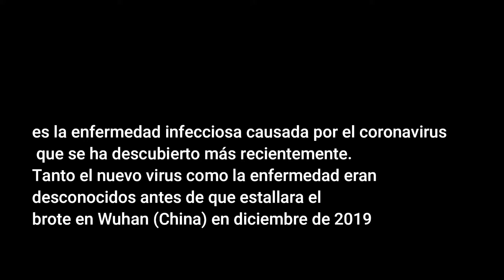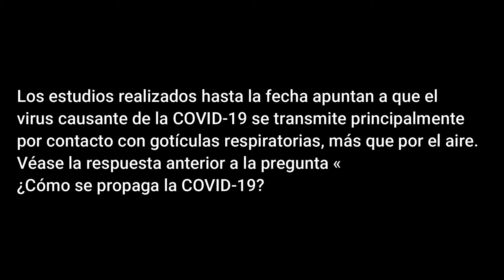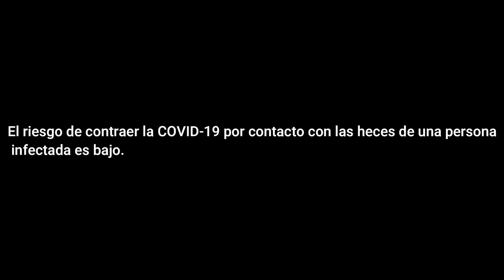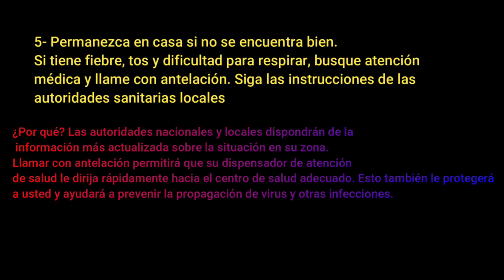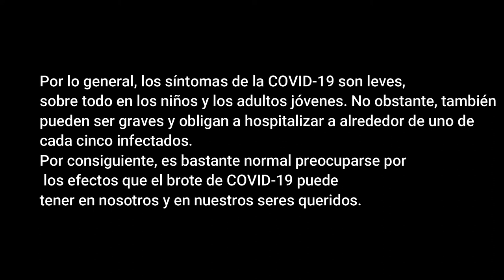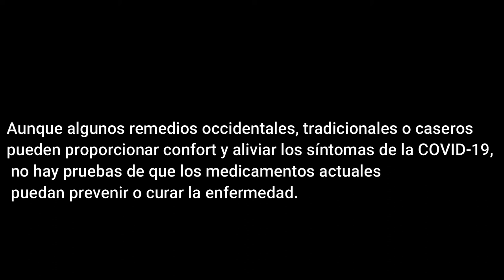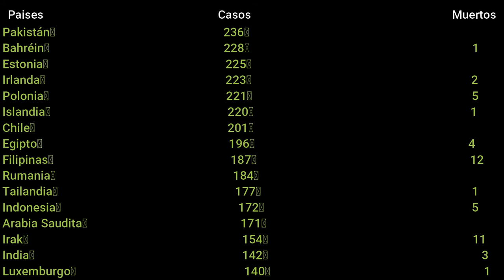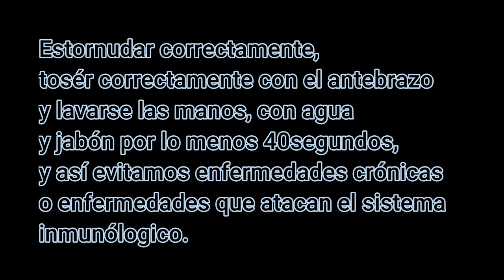Información OFICIAL DEL CORONAVIRUS / Keilor Navarro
Gente como están hoy les muestro el video informativo oficial sobre el asunto del coronavirus, que se está haciendo viral en el mundo y en las redes sociales solo con eso pasan  hablando, y para no alarmar más el bendito pánico, decidí hacer este video para quitarles el miedo que los tiene alarmados, pero sin bajar la guardia tampoco, cabe recalcar que este video fue con ayuda de unos productores y gente meramente capacitada que colaboró en este video voluntariamente, en el próximo video que suba les muestro a todo mi equipo de producción voluntario, que es gente profesionalizada en el tema de la producción.
Soporte Técnico: Keilor Network Productions Channel